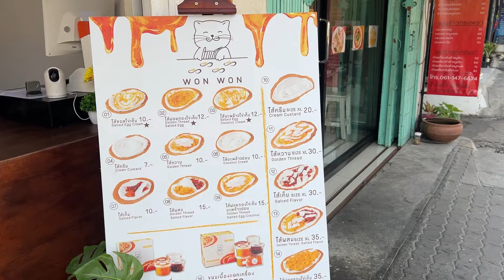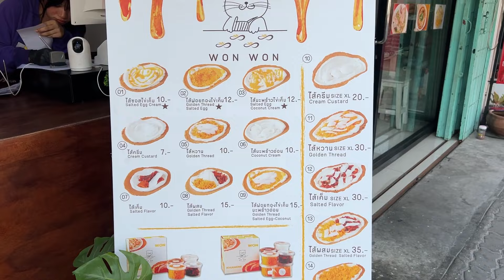วน วน ขนมเบื้อง วุฒากาศ อร่อยมาก ขนมเบื้อไส้ไข่เค็ม เจ้าแรก